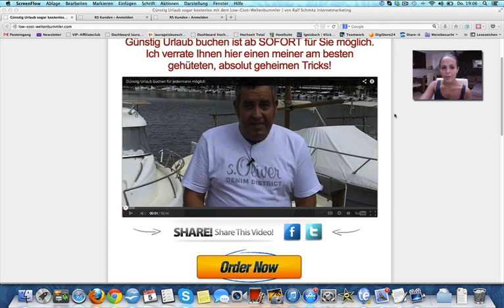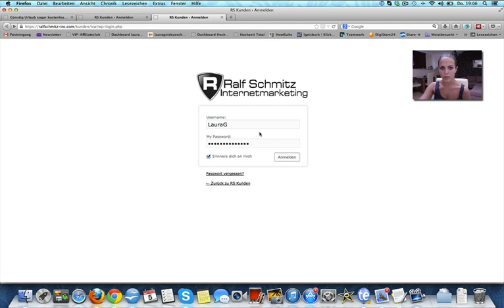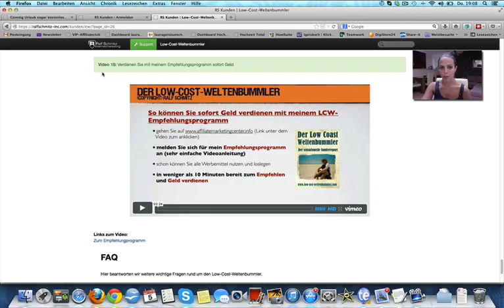Low Cost Weltenbummler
Mit dem Low-Cost-Weltenbummler ist es möglich extrem günstig in den Urlaub zu verreisen beziehungsweise völlig KOSTENLOS in den Urlaub zu fliegen! In 15 Videos erklärt Ralf Schmitz, der jahrelang in der Reisebranche gearbeitet hat, wie es genau funktioniert! Wenn Sie sich genau an die Vorgaben von Ralf Schmitz halten, können auch Sie bald enorm günstig verreisen! Mit dieser Taktik müssen Sie sich nicht mehr über überteuerte Hotels und Flüge ärgern, sondern können Ihr Geld zukünftig in Souvenirs investieren.

Mit dem Low-Cost-Weltenbummler kann man nicht nur bei Reisen sparen, sondern auch bei vielen anderen Dingen! Dieser Videokurs ist ein brandheißer Tipp für alle, die gerne günstig verreisen!!!

Gute Reise ;-)

Laura Geisbüsch